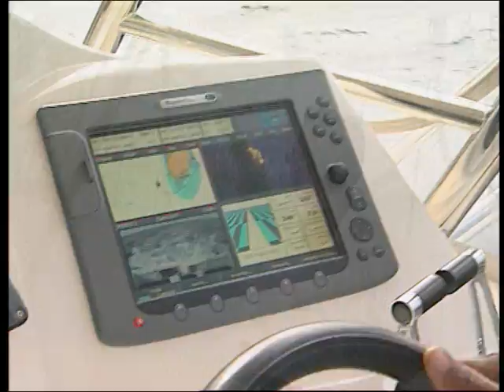Big Game Fishing aboard Wahoo in Phuket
The Phuket Region and the Andaman Sea are some of the best cruising and sailing regions in Asia. Raine goes Big Game Fishing with Wahoo!